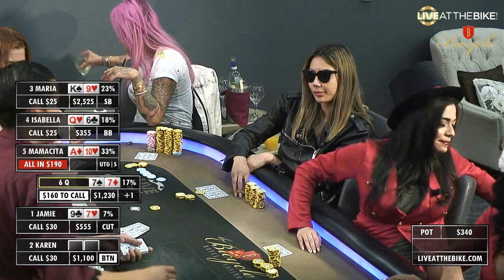♥♦♠♣Pray 4 Mamacita Poker on Ladies Night Live at the Bike feat. Wayne Chiang